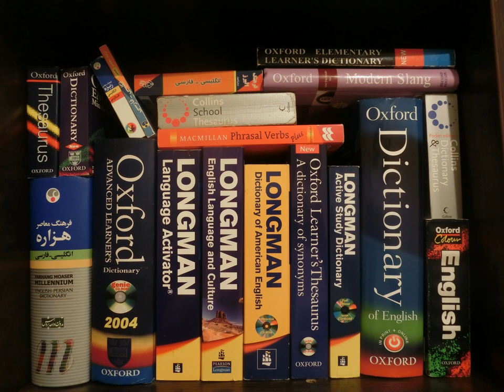10,000 Random words for no reason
Try to find all the piffles hidden in the audio. Post the timestamps below